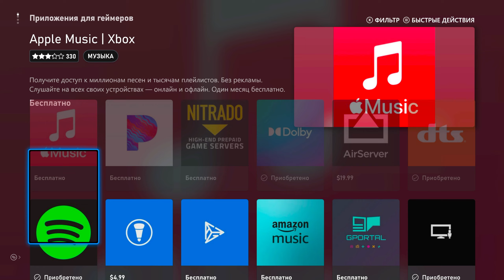КАК УСТАНОВИТЬ ИГРУ OFF THE GRID НА XBOX SERIES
Special for you WW!!!
Оборудование для стрима:
► Мини ПК JuniBox x3 pro (Intel Core i5-1135G7 (2.4 ГГц), RAM 16 ГБ, SSD 512 ГБ, Intel Iris Xe Graphics
► Карта захвата:
   Asus TUF Gaming
► Микрофон: FIFINE Ampligame A8 PLUS
    ► Консоль: PS5 slim, XBOX SX, Nintendo SWITCH Oled
► Мониторы: 2 штуки
    32"  Samsung, 27"AOC